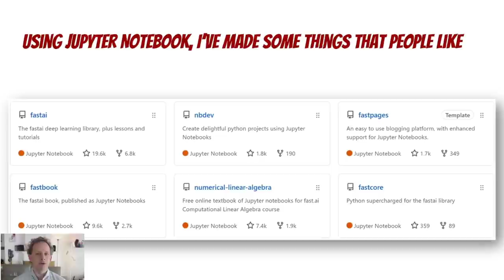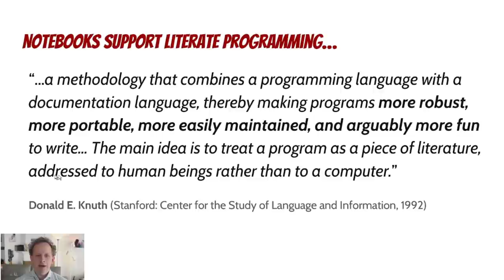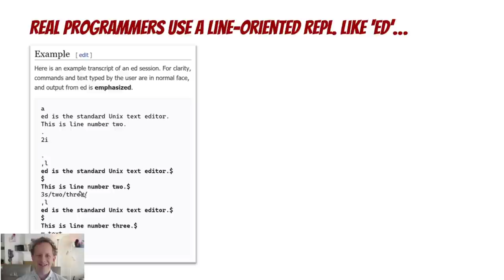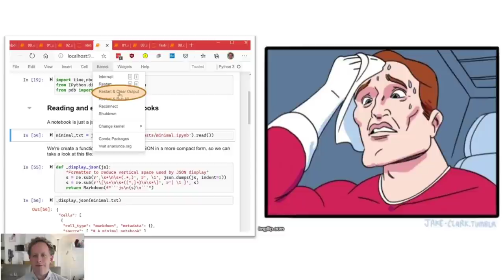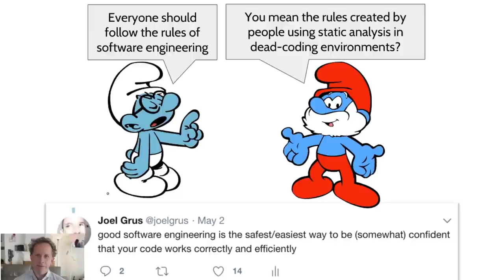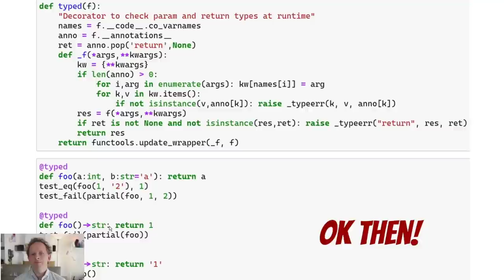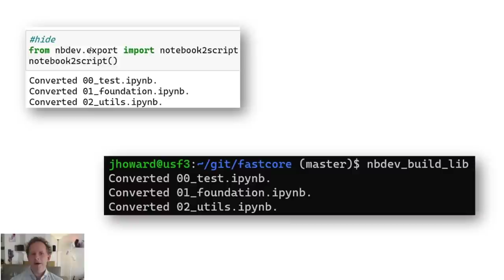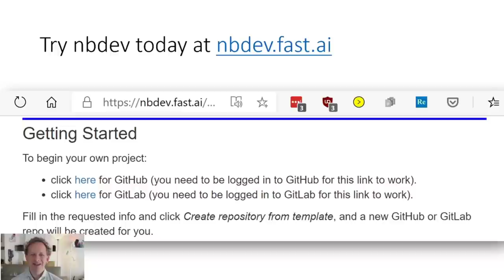I Like Notebooks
I like using Jupyter Notebooks Particularly when combined with nbdev In this video, I explain why, and explain why I have a different opinion to Joel Grus, who discussed in another talk why he doesn't like using Jupyter Notebooks